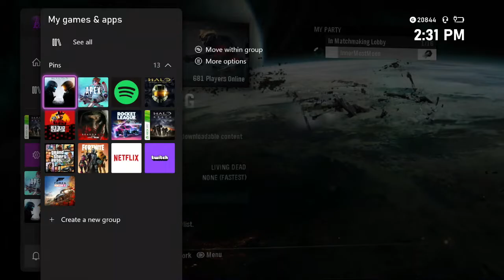Halo Reach MCC Infection Live Com + mini Channel Update :D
Today I play some infection while talking about my channel.